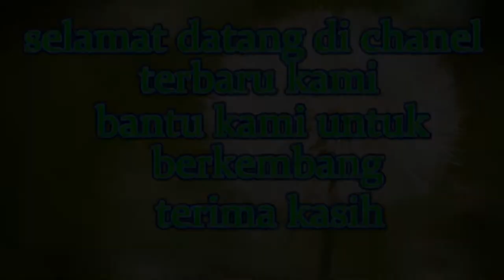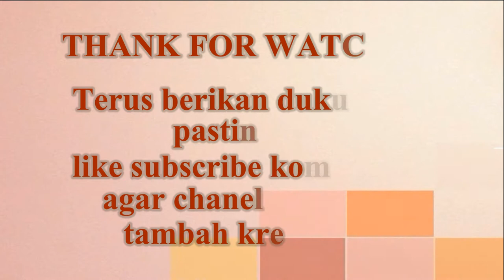Pagelaran reog desa nglumer,dalam rangka dokumentasi lomba desa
rumah bapak kasun mruwak